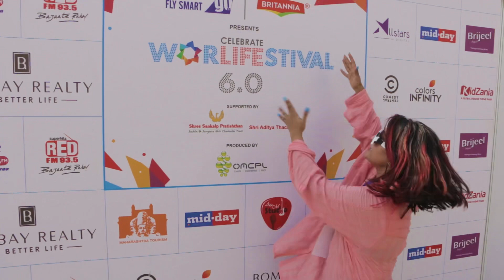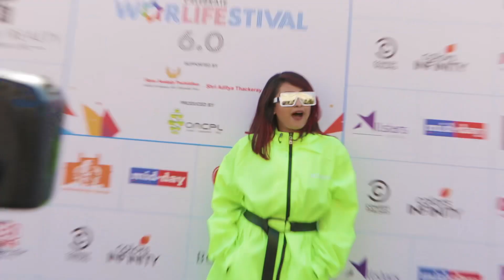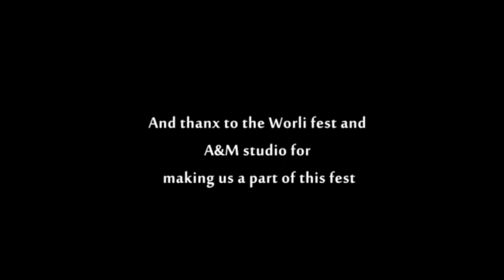TASHANE GAYIKA | The Worli Festival 6.0 Edition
The musical journey of a crazy musician gathered all around beautiful people of this city Mumbai at the Worli festival 6.0 Let's ride this journey together !!